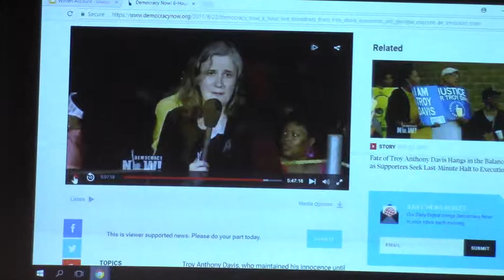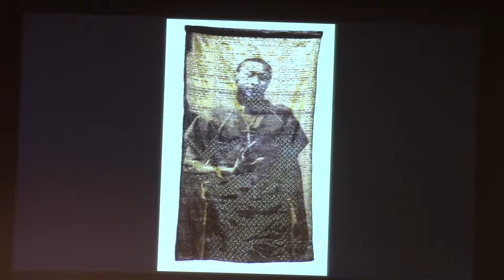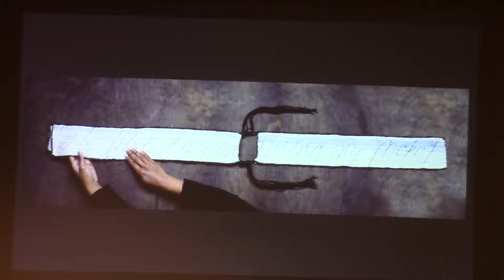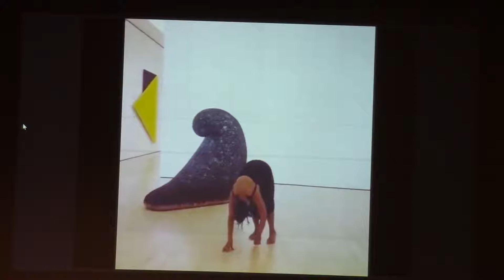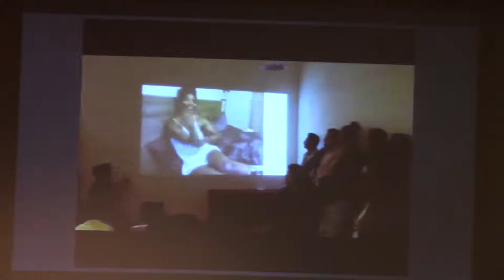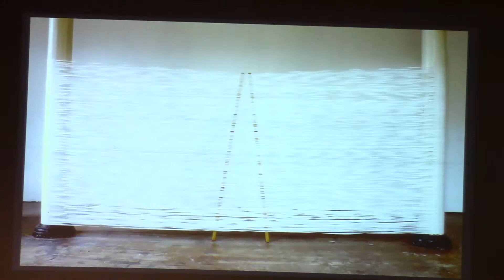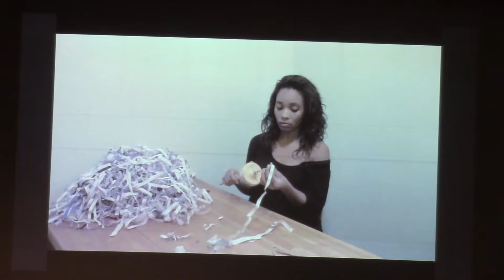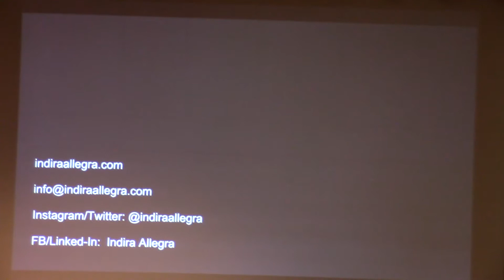Indira Allegra 01/08/18